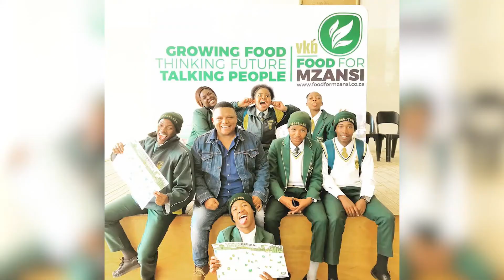Ivor Price vertel ons oor sy Afrikaans!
Ivor Price se Afrikaans is kleurvol en uniek.